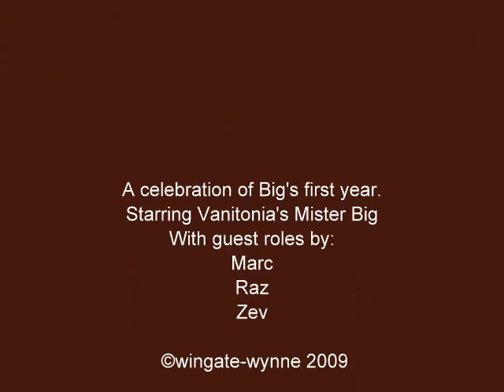Vanitonia's Mister Big - A celebration of his first year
Photo's of Big - Toy Poodle